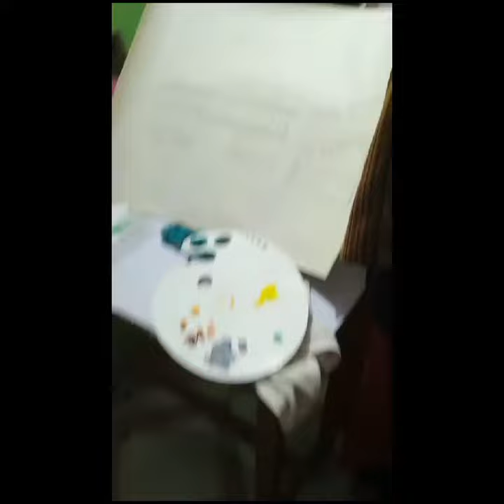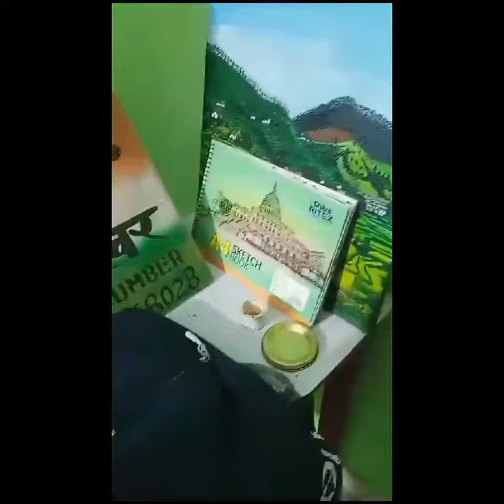राज्य कला प्रतियोगिता में अब्बल आए बच्चों का सम्मानित किया गया